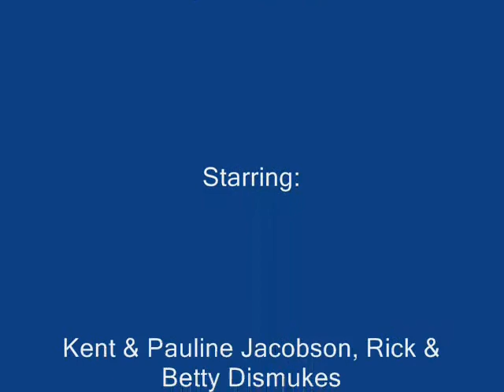Isla Holbox Mantas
Video from a trip to Isla Holbox, Mexico in August, 2010 to see the whale sharks. The mantas were a surprise and bonus.